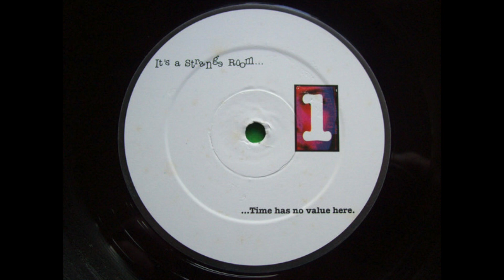Lime Blue ‎- What? 1996